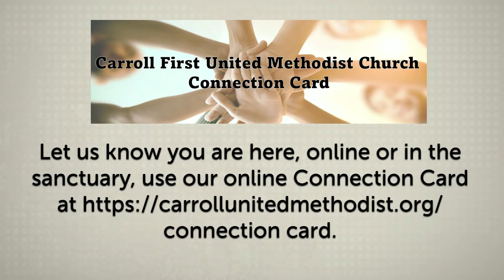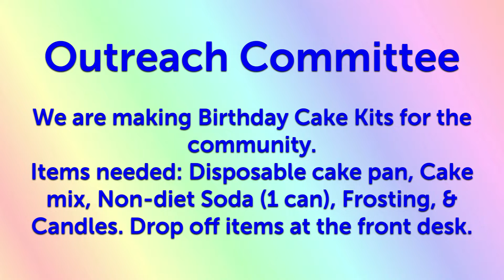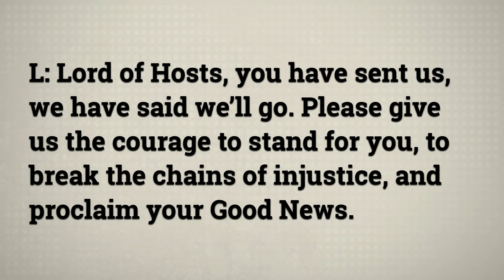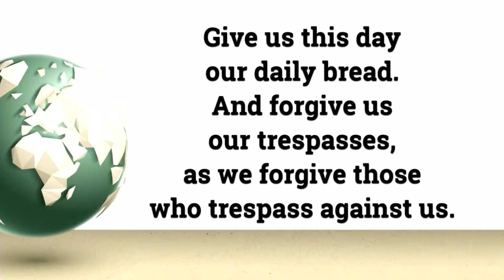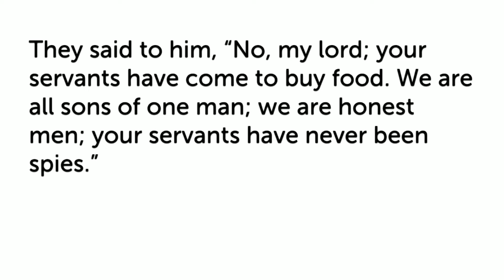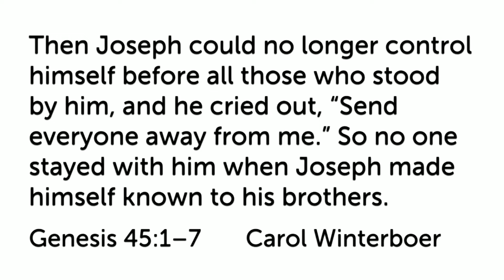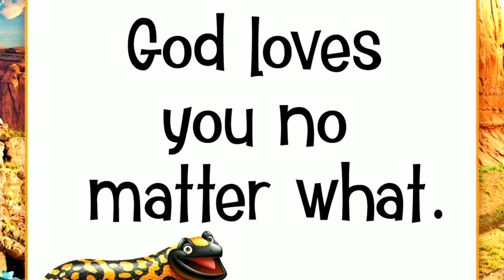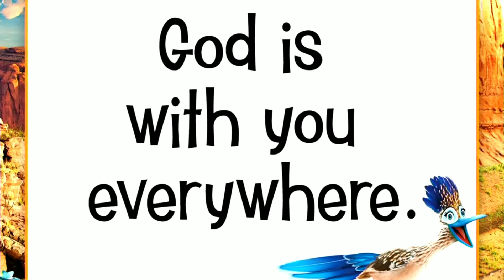6 12 22 VBS Recap